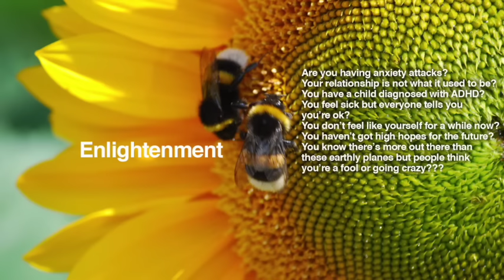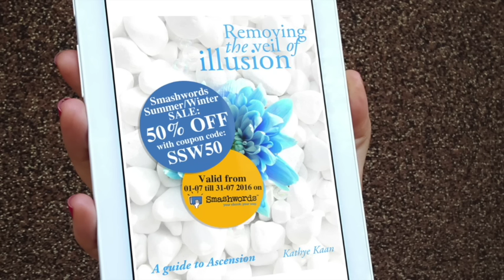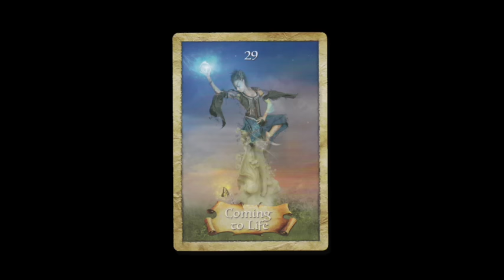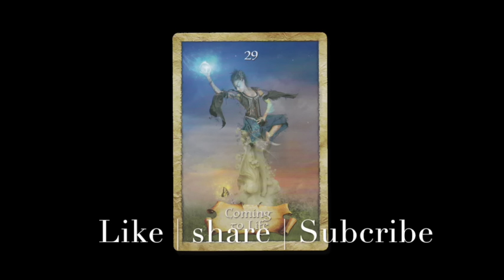Taurus Weekly Psychic Tarot Energy Reading | Week 29 | July 18 - July 24 Horoscope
Weekly Psychic Tarot Energy Reading  for all Zodiac Sign the week 29 | July 18  - July 24 2016. I'd like to thank all of my new and returning subscribers and everyone who supports my channel

Thank you for all of your likes, shares, & subscribes!

Horoscope Zodiac Tarot reading concerning Earth, Wind, Water, Fire signs.

I would like to thank all of my new and returning subscribers and everyone who supports my page! Thank you for all of your likes, shares, & subscribes!

For info over private readings or donating please supporting our page, visit us at our